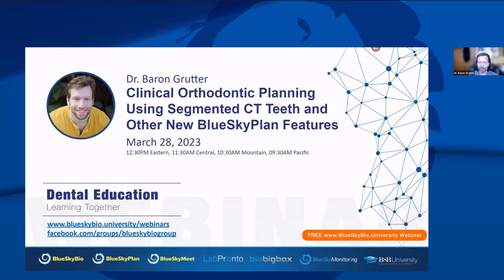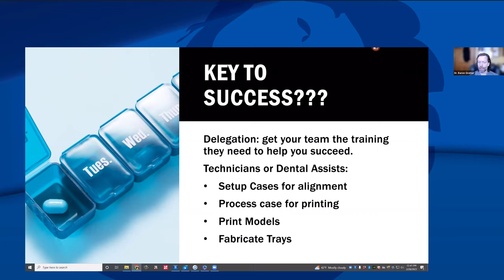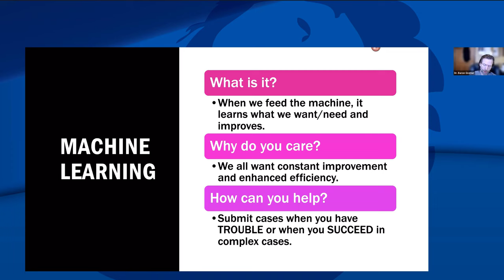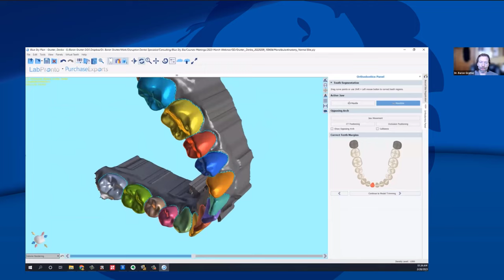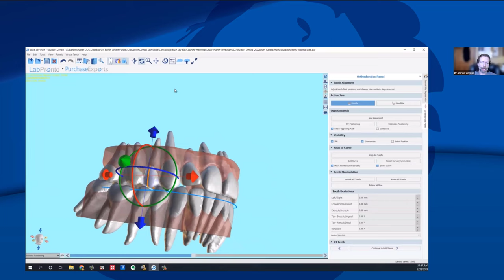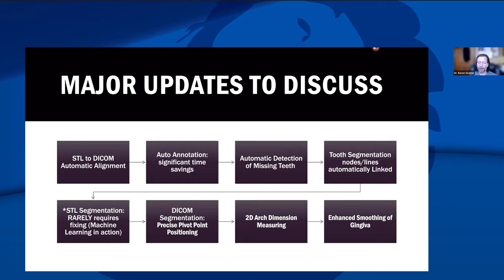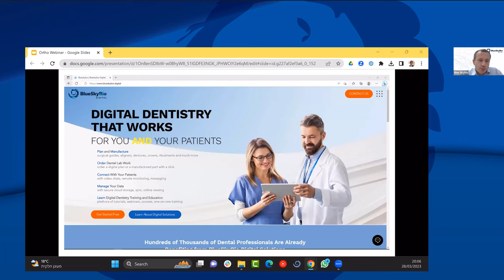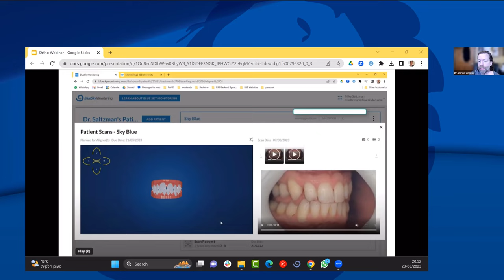Clinical Orthodontic Planning Using Segmented CT Teeth and Other New BlueSkyPlan Features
Topic: Clinical Orthodontic Planning Using Segmented CT Teeth and Other New BlueSkyPlan Features
Presenter: Dr. Baron Grutter

Description:
The goal of Dr. Baron Grutter's upcoming webinar is to educate dentists on the use of new BlueSkyPlan features for clinical orthodontic planning. Specifically, the webinar will cover the use of segmented CT teeth in orthodontic treatment planning and how it can improve the accuracy and precision of treatment planning. Attendees of the free webinar will learn about the benefits and limitations of using segmented CT teeth, how to use the BlueSkyPlan software to segment teeth, and how to incorporate this information into their orthodontic treatment planning. Additionally, the webinar will cover other new BlueSkyPlan features relevant to orthodontic planning, providing dentists with a comprehensive understanding of the software's capabilities.

Course Duration: 1 hour
AGD Subject Code:370
CE: 1
3D Printed Immediate Dentures -  Post Lecture Questions Link
Coming Soon

*CE credit is applicable to US registered dentists only.